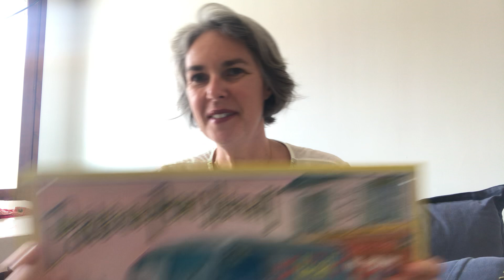Je sors mes cartons et je vous parle de rangement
Comment procéder pour se séparer de certains objets ou pas 😉💕

Contact Annaïg Feng Shui
Thème feng shui

rubrique contact.